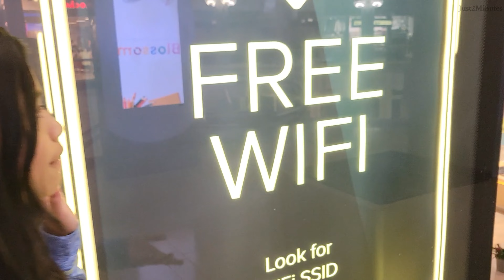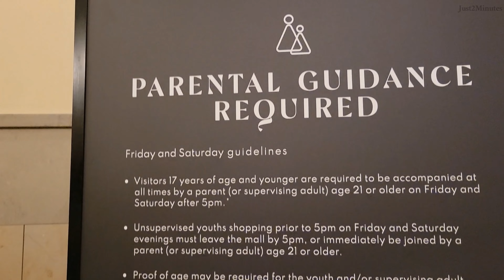Why Do We Go To Malls?